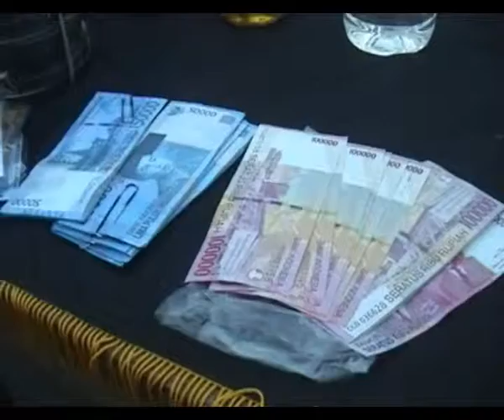BARANG BUKTI MIRAS DIMUSNAHKAN